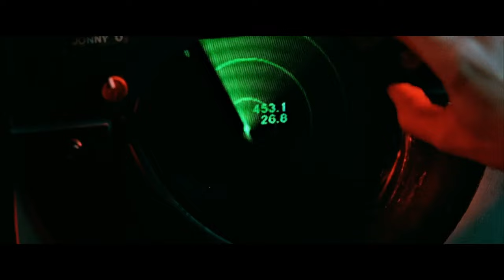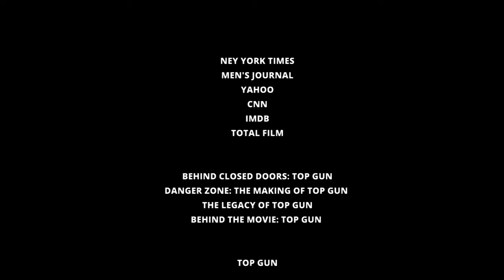¿Qué Sucedió con TOP GUN?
El clásico Top Gun de 1986 de Tony Scott es una película definitiva para su superestrella principal, Tom Cruise. Si bien ha tenido (posiblemente) la mejor carrera de cualquier estrella de cine en el planeta, el protagonista de Top Gun, Maverick, sigue siendo la parte con la que muchos de sus fanáticos lo identifican más. Tomó más de treinta, pero Cruise finalmente tuvo una secuela para Top Gun: Maverick y las críticas hasta ahora han sido sobresalientes. Pero, en un giro agridulce, dos de los hombres que hicieron que la película fuera un éxito ya fallecieron. El productor Don Simpson murió en 1996, mientras que Tony Scott murió en 2012.

En este episodio, profundizamos en la historia detrás de Top Gun, incluida la forma en que Cruise fue elegido y su tensa relación con la protagonista Kelly McGills y su amistoso adversario Val Kilmer. También nos adentramos en el entrenamiento de la vida real al que tuvieron que someterse muchos de los actores que interpretan a los pilotos, incluido Anthony Edwards, quien interpretó al leal pero condenado Goose. Y, por supuesto, profundizamos en esa banda sonora icónica, que incluía Danger Zone de Kenny Loggins, Take My Breath Away de Berlín y Top Gun Anthem del compositor Harold Faltermeyer. ¡Todos estos elementos hicieron de este el clásico que es hoy!